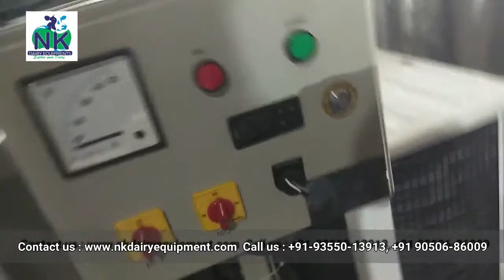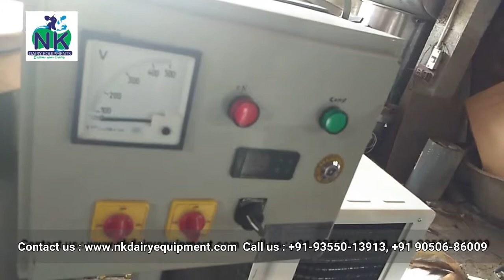Bulk Milk Cooler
​​NK DAIRY EQUIPMENTS has been certified with ISO:9001:2015 quality management that​​ is  engaged in manufacturing,  exporting and supplying of high quality Dairy Equipment,such as Milk Analyser,Milking Machine,  Bulk Milk Cooler,  Cheese Press, Khoya Making Machine, Gerber Centrifuge,Cream Separator, Butter Churns, Lassi Making Machine, Curd Making Machine, Dairy Farm Equipment and many more.
1. We are providing the high quality dairy equipment.

2. Our all equipment are verified and tested by qualified technocrats with an engineering background.

​3.     We are exporting in USA, UK, Canada, Sri Lanka, South Africa, Nepal, Bhutan and many more.
4.    We are also dealing with Cooperative and Private society of INDIA.

Along with this mail, we have enclosed brochure, about our company. After going through these information sources, you will be able to know that we are providing in diversified products. All our products have different attributes that helps you to gain success in the market.  We are growing consistently in leaps and bounds in the industry and simply aim at meeting a single objective i.e. attaining complete customer satisfaction.

We hope that our prices will meet your approval and looking forward to receive your valuable order at an early date.

Should you require any further assistance, please do not hesitate to contact ourselves.

Assuring you of our best attention at all time.

Thanks & Regards,